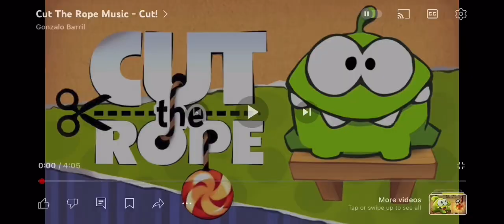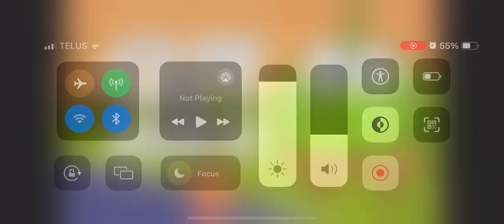Cut the Rope OST (PAL pitch)